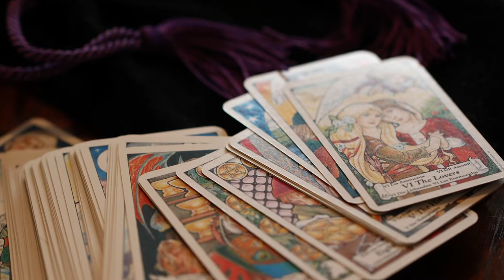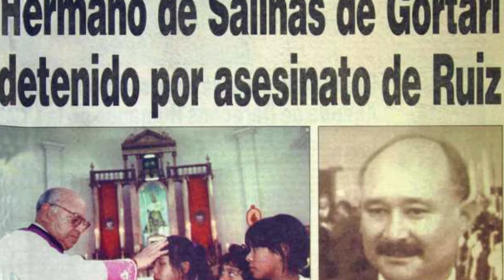GOBIERNO DE MÉXICO CONTRATÓ A UNA BRUJA | La Paca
Hubo un momento en donde el gobierno de México, contrató a una bruja !

Durante una de las épocas mas oscuras de la política mexicana, la fiscalía especializada en resolver el asesinato de Luis Donaldo Colosio y de Ruiz Massieu, contrató a una vidente, de nombre Francisca Zetina, alias "La Paca", para qué, a través de sus "poderes sobrehumanos" ayudara al gobierno mexicano, en la búsqueda para encontrar al Diputado Manuel Muñoz Rocha, desaparecido desde el año de 1994 y así poder resolver el homicidio de Francisco Ruiz Massieu.

La paca